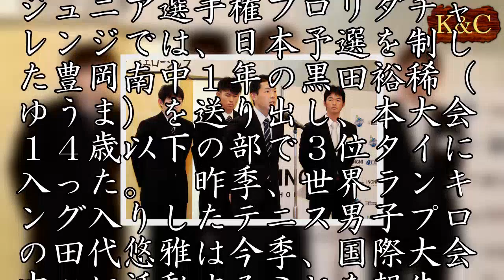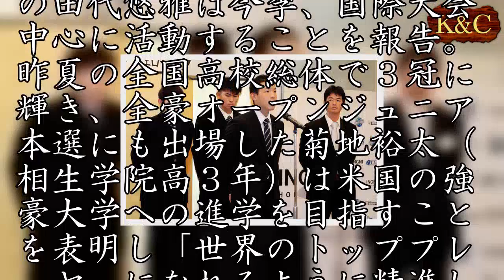テニス、ゴルフの有望選手が抱負 支援団体が報告会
世界を目指すテニス、ゴルフの有望選手を支援する一般社団法人「トップアスリート・フェローシップ」の年間活動報告会が２８日、兵庫県加古川市内のホテルであった。　同法人は米国のアスリート養成校「ＩＭＧアカデミー」と提携。ゴルフのＩＭＧＡ世界ジュニア選手権フロリダチャレンジでは、日本予選を制した豊岡南中１年の黒田裕稀（ゆうま）を送り出し、本大会１４歳以下の部で３位タイに入った。　昨季、世界ランキング入りしたテニス男子プロの田代悠雅は今季、国際大会中心に活動することを報告。昨夏の全国高校総体で３冠に輝き、全豪オープンジュニア本選にも出場した菊地裕太（相生学院高３年）は米国の強豪大学への進学を目指すことを表明し「世界のトッププレーヤーになれるように精進したい」と話した。（有島弘記）